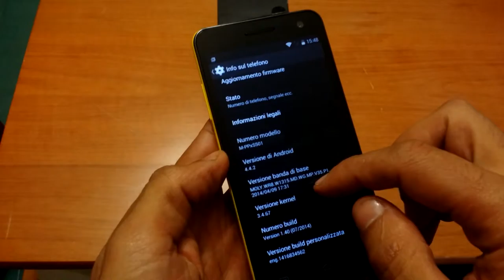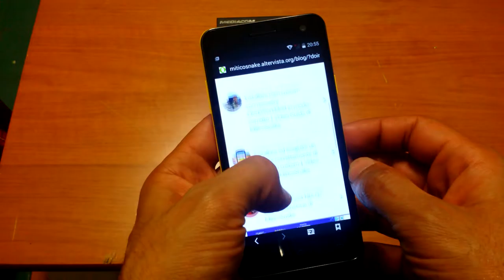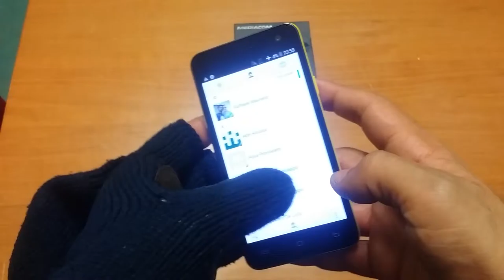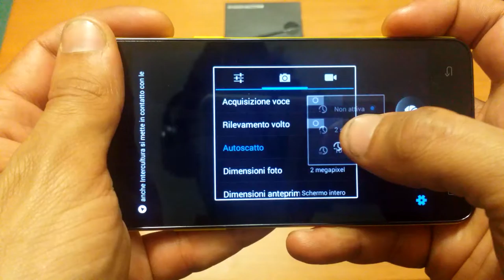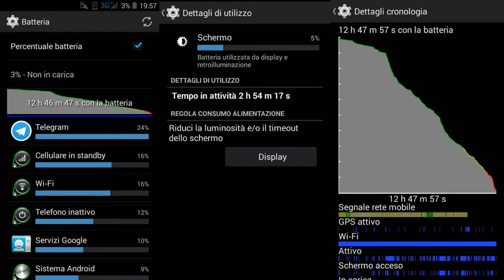Mediacom PhonePad S501 - Video recensione di MiticoSnake